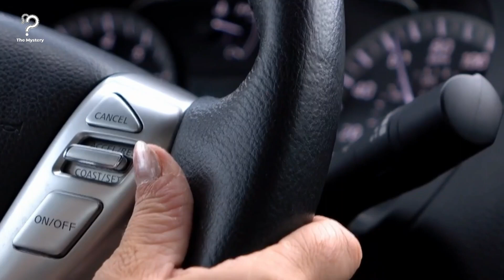Teen Sees 87 Year Old Woman On The Freeway And Rushes To Give Her The Help She Needs